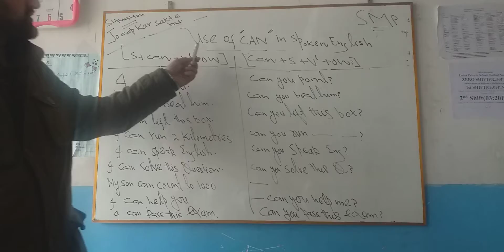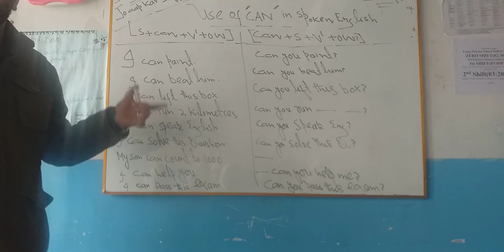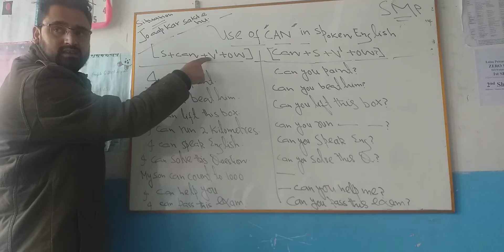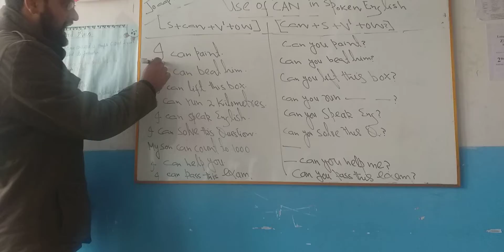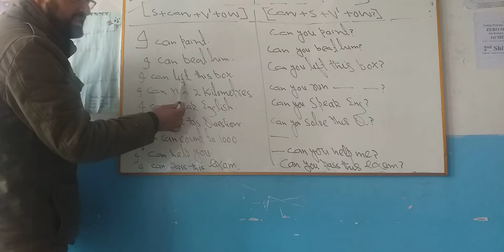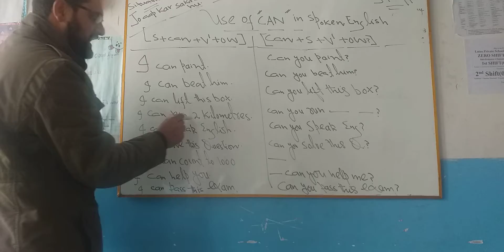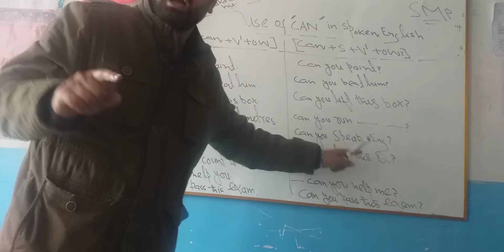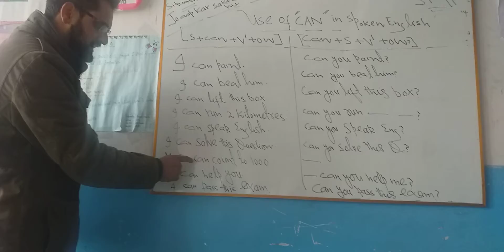Use Of 'Can In Spoken English